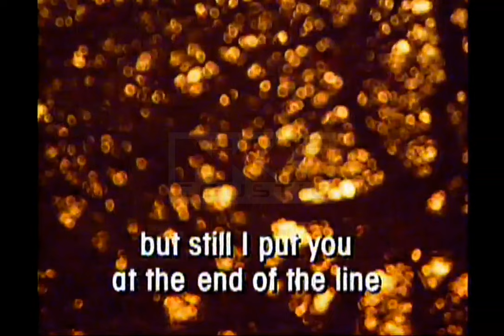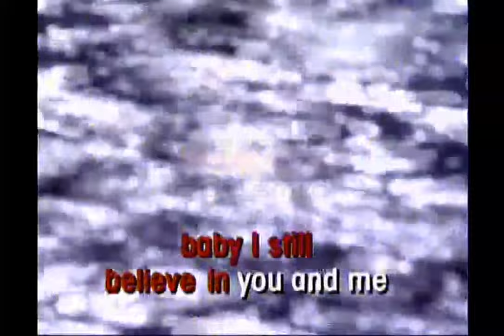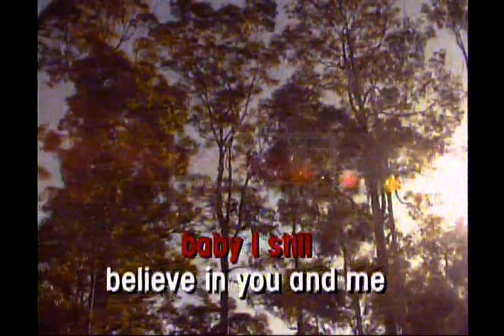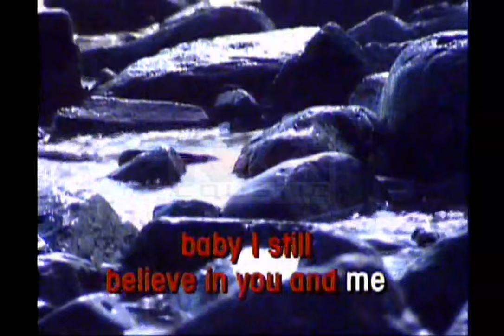I Still Believe In You (karaoke) - Vince Gill